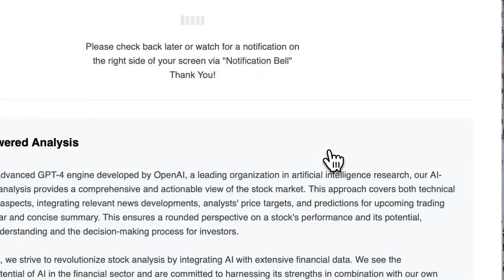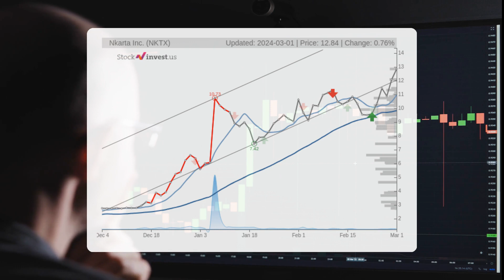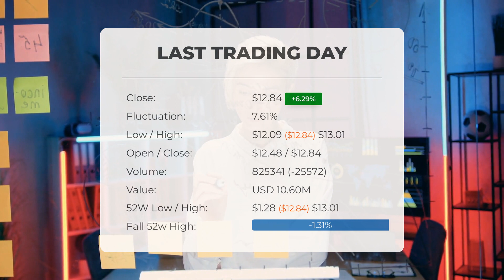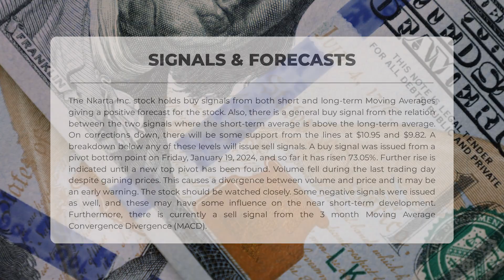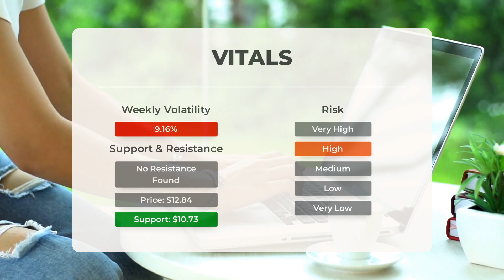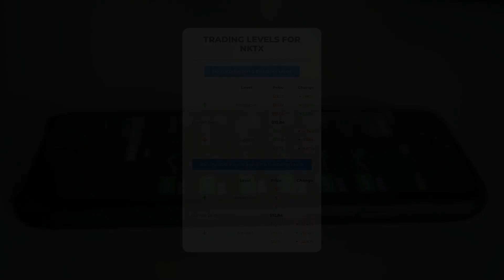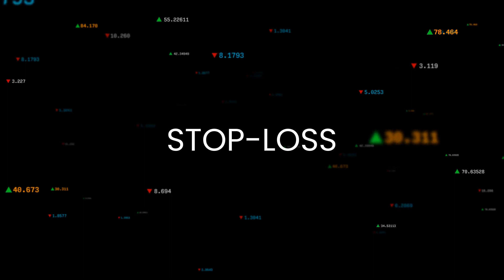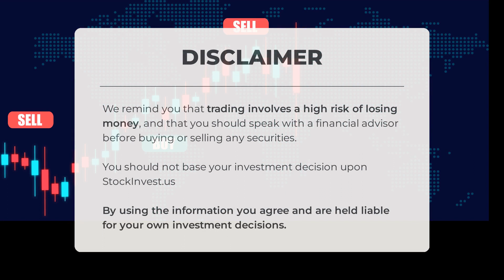NKTX's Secret Weapon: Comprehensive Stock Analysis & Predictions for Mon - Don't Get Left Behind!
Nkarta Inc. Stock Prediction and Forecast [NKTX]

Nkarta Inc. price prediction was made for Monday, March 04, 2024

We go over the NKTX Inc. stock and give our stock price prediction (NKTX). Our NKTX stock price analysis and stock price forecast on NKTX for Monday, March 04, 2024

Nkarta Inc. Stock Analysis - NKTX Stock Price Prediction for Monday, March 04, 2024

NKTX STOCK: THIS IS A NKTX STOCK PRICE PREDICTION, NKTX STOCK PRICE ANALYSIS, AND A NKTX STOCK PRICE FORECAST VIDEO.